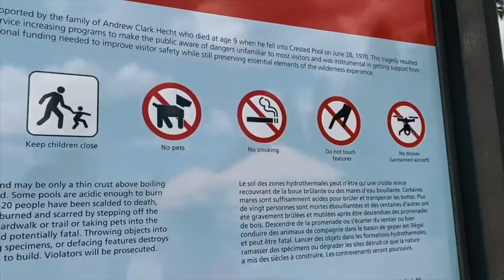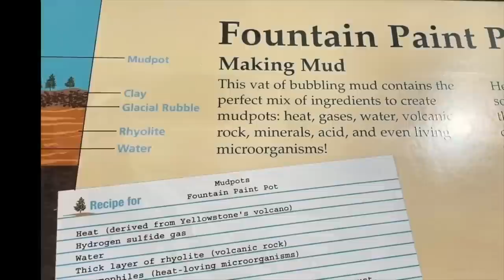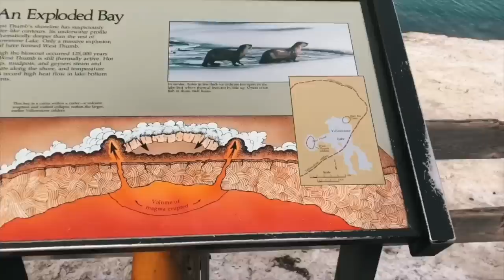(ENGSUB) TRAVEL VLOG: DU LỊCH YELLOWSTONE PARK | YELLOWSTONE NATIONAL PARK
Tiếp theo đây, Kỳ Duyên sẽ tiếp tục cuộc hành trình của mình trên chiếc RV đến Công viên quốc gia Yellowstone (Yellowstone National Park). Mời quý vị cùng đi du lịch bằng mắt với Kỳ Duyên nha!
Nếu quý vị có nhu cầu muốn thuê xe RV, Kd sẽ để link ở đây: